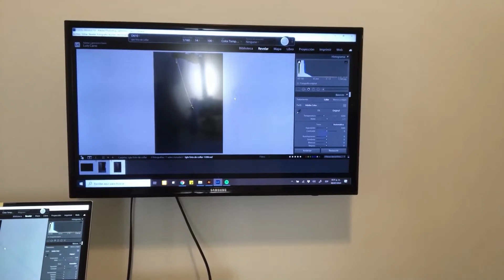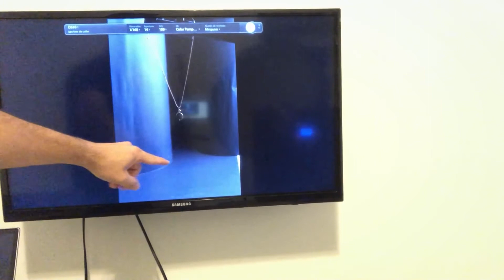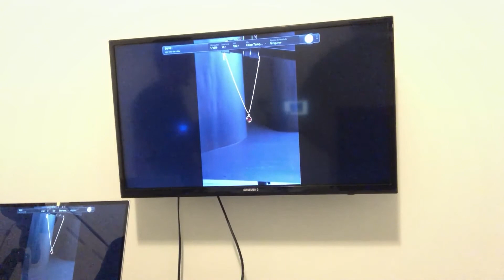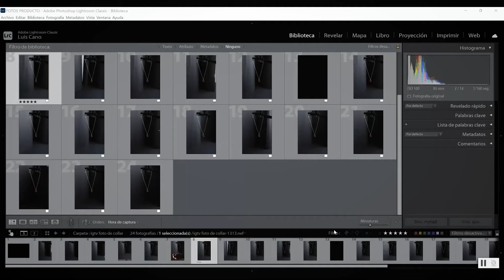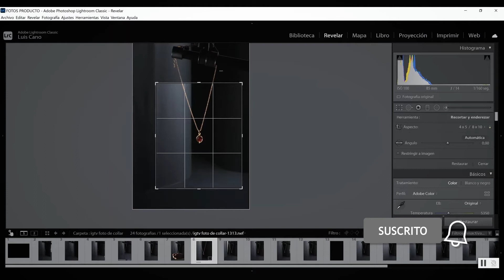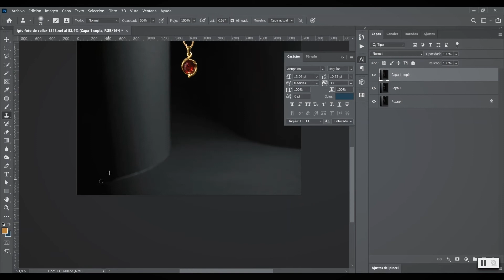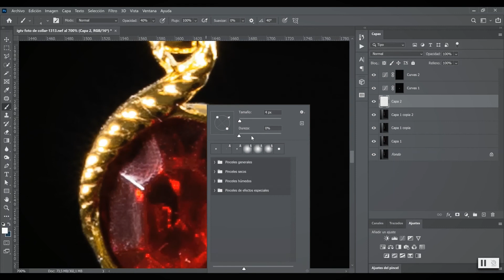📸💎 [FOTOGRAFIA DE JOYERIA] 📸💎 tutorial de fotografia de collar flotante🔴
En este video vamos a ver el paso a paso de como lograr esta espectacular fotografía de joyería.

Tomaremos un collar y por medio de dos luces crearemos un esquema de iluminación muy minimalista y llamativo para lograr este resultado. También usaremos cartulinas para crear un set 3D y haremos flotar el producto.

y déjame un comentario de lo que más te gustó de este video.